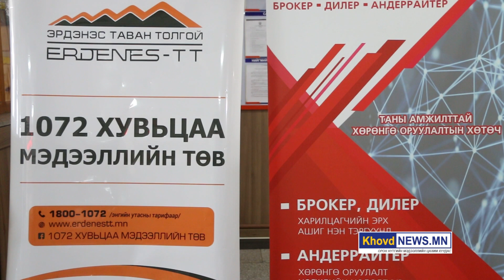Ховд аймагт “Үнэт цаасны зах зээлийн нээлттэй өдөрлөг” эхэллээ